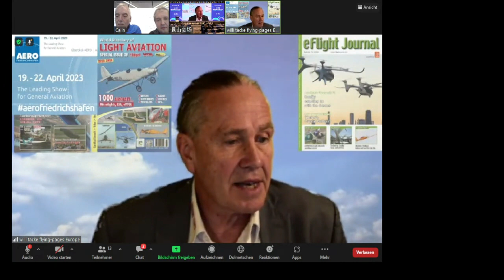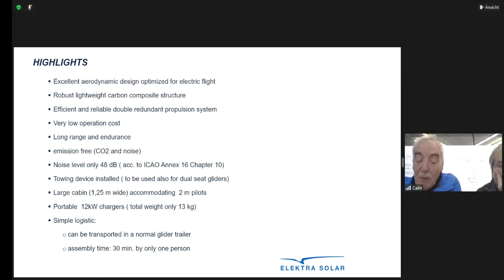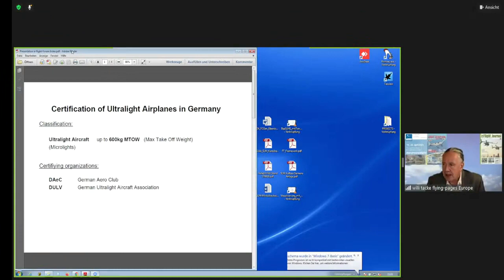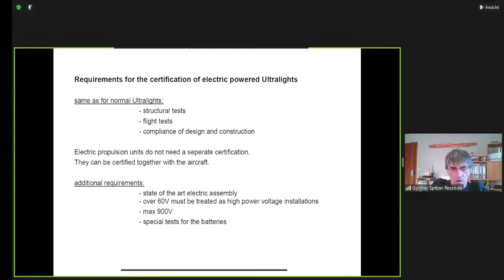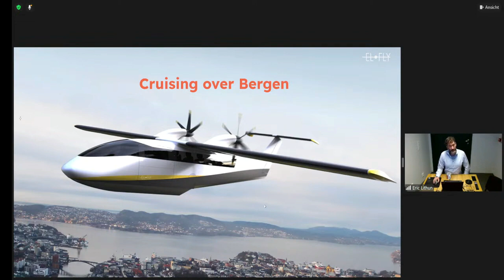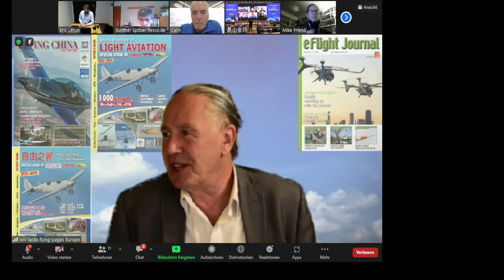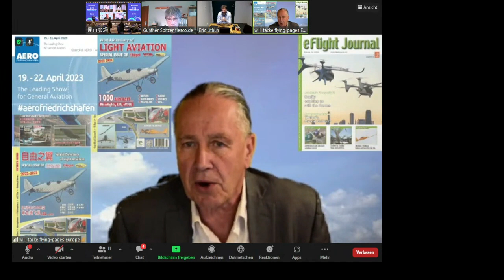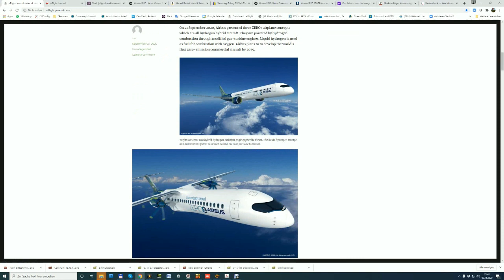e-flight-Forum Global - CN, EU , US - 2022 -D2 Ses.6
eff-Global - 2022 -  Day 2 Session 6
Topic: Electric Flight Now: The Road to Rapid Commercialization of Electric Aircraft
Calin Gologan    Elektra Solar     CEO
Electric Ultralight Trainer Coming to the Market
Günther Spitzer    DULV Electric Aircraft Specialist
Electric Aircarft as Ultralight in Germany
Eric Lithun    Elfly    CEO
Norway as Launch Market for Electric Aircraft
Host: Willi Tacke, President of Flying Pages GmbH

supported by
Rolls Royce Electrical